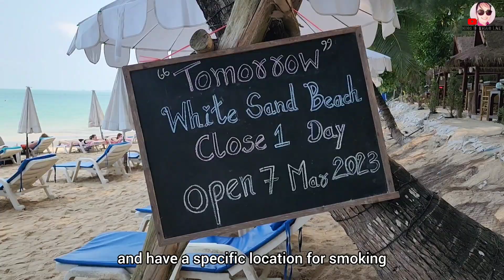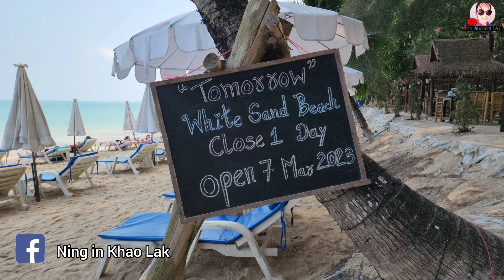The beach is not the best if there is cigarette smoke.| How's White Sand Beach Khao Lak Thailand